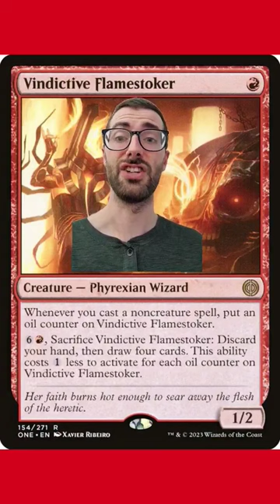Hidden Gem from Phyrexia: All Will Be One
Vindictive Flamestoker is my sleeper pick / hidden gem from Phyrexia: All Will Be One.  It offers another tool to unfair and broken combo decks like The Epic Gamble, Belcher, or Riddler.  It's a great tool for Legacy combo decks, and we see AGAIN that this set is full of BANGERS.  Phyrexia: All Will Be One (MTGONE) is moving formats!